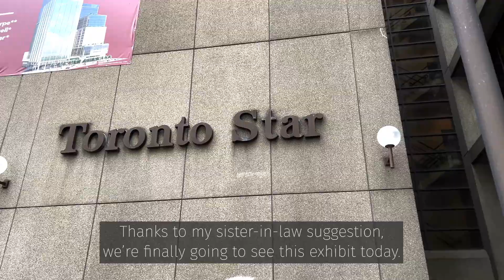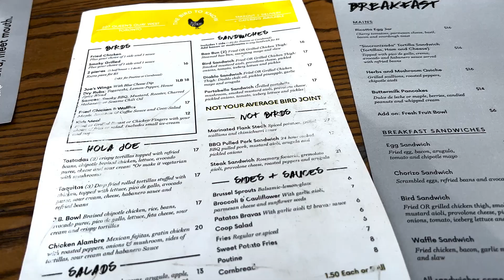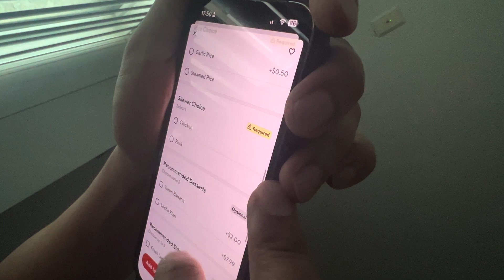Vacation week - Day 6: We had great experience at Immersive Van Gogh Exhibit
We are going to Immersive Van Gogh Exhibit today. It was a new experience for me, absolutely amazing.
I wanted go to this exhibit a while ago but we finally went when my sister-in-law suggested us to go because it would be closed soon.
I felt like I was in a different world while experiencing the exhibit. The music was absolutely amazing to beside the art works of Van Gogh!

If you want to watch the other video of our vacation week vlogs, here are there link:

Equipment:
Canon EOS R6
RF35mm f1.8 IS STM
RF24-105 f4L IS USM
Fujifilm X100v